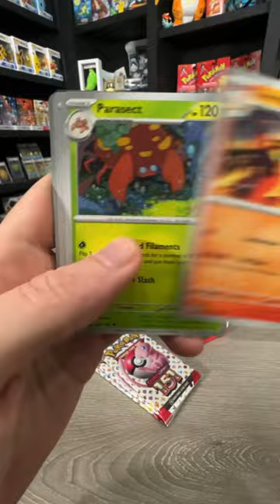60 Seconds ONLY to Find a CHARIZARD 151 Pokemon Card!⏰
Only 60 seconds to find a Charizard 151 Pokemon card!